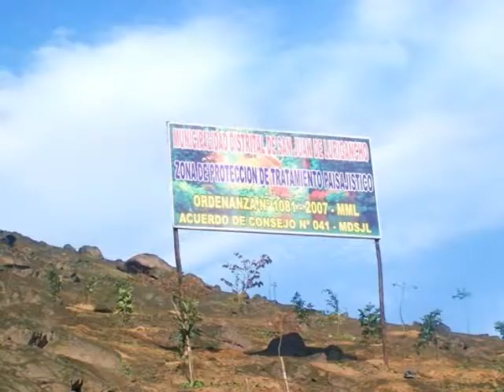Lomas de Mangomarca y fortaleza de Campoy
Miryam y Daniel hacen el recorrido desde la Fortaleza de Campoy hacia las Lomas de Mangomarca.